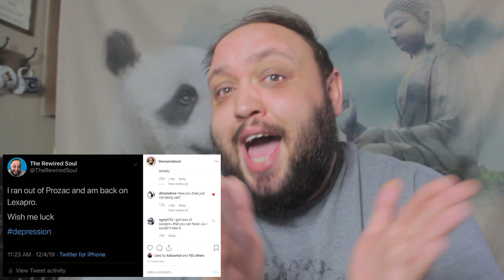I Ran Out of Prozac | The Rewired Soul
A lot of people wonder if Prozac and Lexapro are good for depression, anxiety. Although there are side effects, some people need these medications. In this video, I discuss what to do when you run out of Lexapro or Prozac as well as some misconceptions about these medications.

Good Reasons for Bad Feelings
Saving Normal